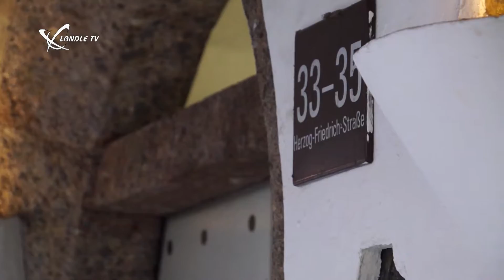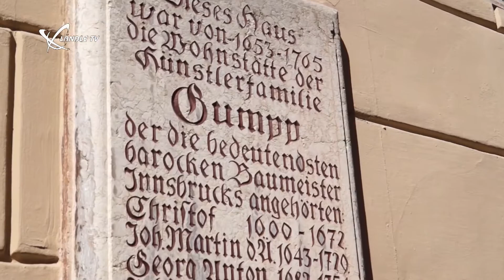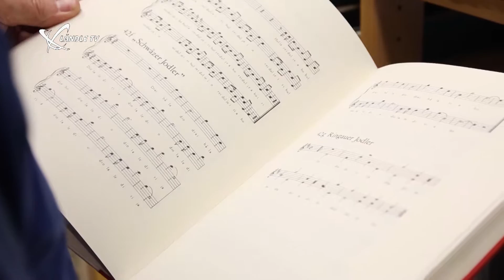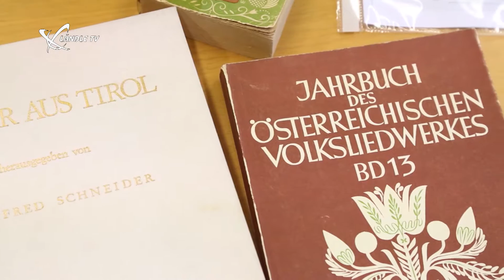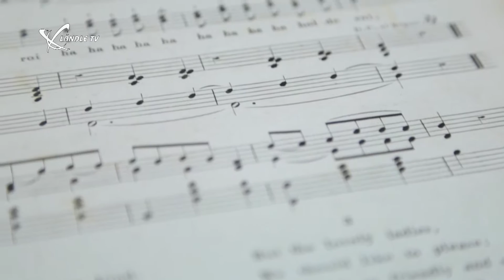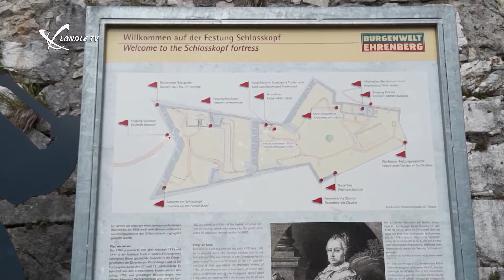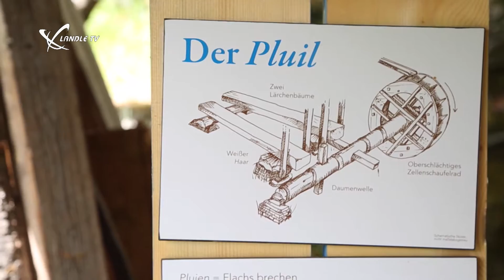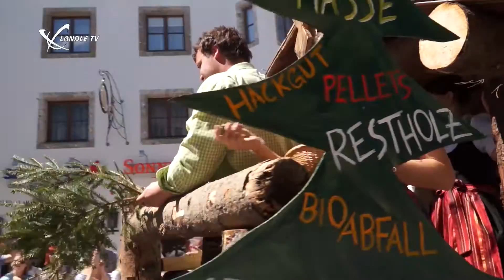Österreich - Durch Land und Zeit - Folge 10 - Tirol Highlights